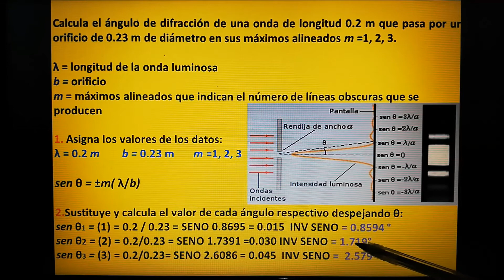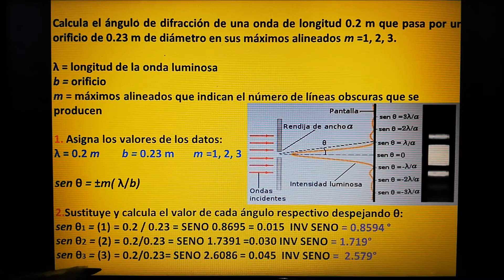CALCULAR EL ÁNGULO DE DIFRACCIÓN